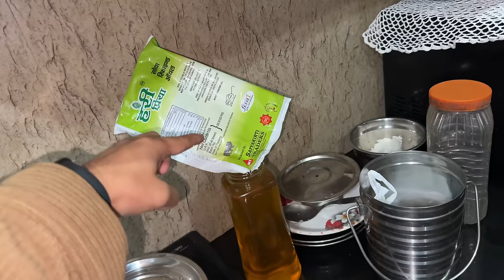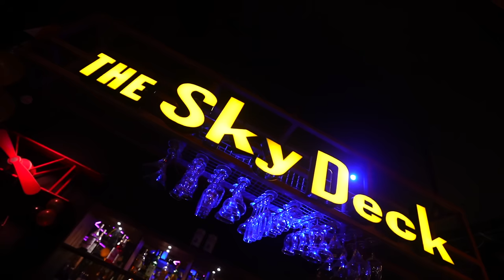New Phone Prank On Kunali 😂